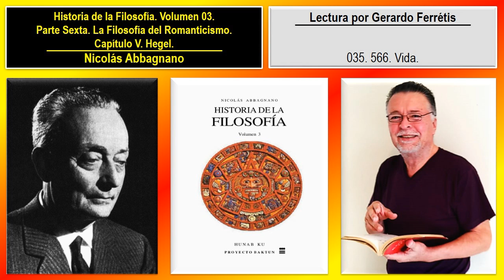Historia de la Filosofía. Volumen 03. 035. 566. Hegel. Vida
Historia de la Filosofía. Nicolás Abbagnano. Volumen 03. 035. Parte Sexta. La Filosofía del Romanticismo. Capítulo V. Hegel. 566. Vida.